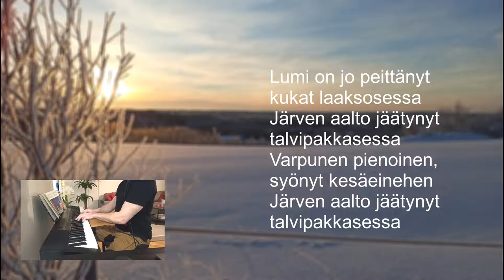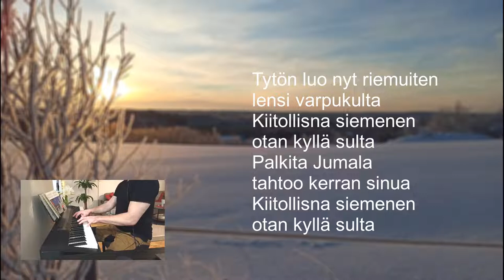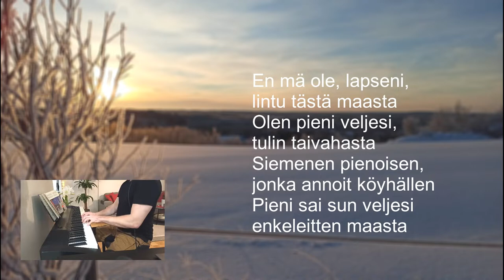Varpunen jouluaamuna Piano / Sparrow on Christmas morning Only Piano (with finnish words)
Kaunis ja tunnelmallinen joululaulu nimeltään ''Varpunen jouluaamuna''.
Sanat ovat mukana ja laulu on säestetty sopivaksi kaikille, lapsille sekä
aikuisille laulettaviksi.

A beautiful and atmospheric Christmas carol called "Sparrow on Christmas Morning".
The lyrics are included and the song is accompanied to suit everyone, the children as well
for adults to sing.

Sanat/Lyrics: Sakari Topelius / K. A. Hougberg
Säveltäjä/Composer: Otto Kotilainen v. 1913